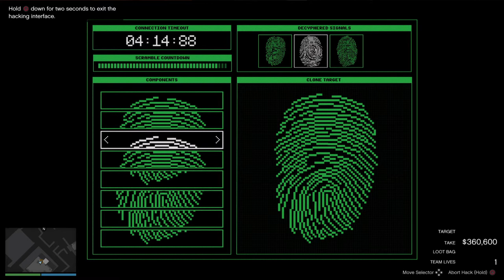Cayo perico solo 10min speedrun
My personal new record